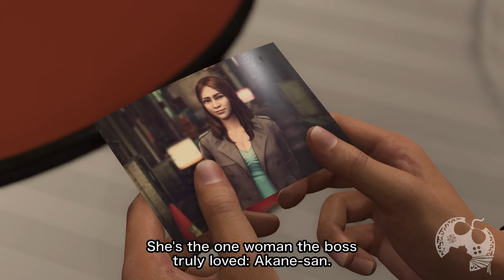TOP 5 Jogos que vão sair para PS4 e Xbox One em 2024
Me Contate

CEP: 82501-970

Kallil Augusto

Hashtags